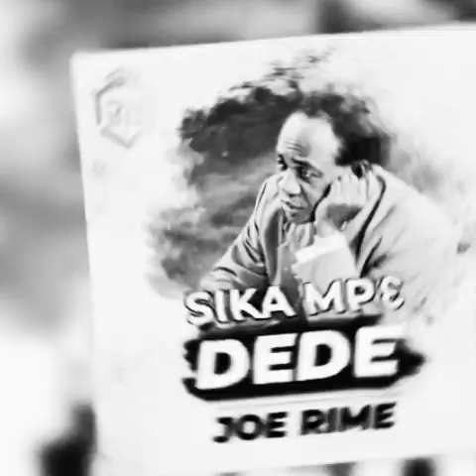Joe Rime Sika Mp3 Dede (audio slide)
Joe Rime dashes out a new song this time addressing the economic pandemic in Ghana. He dedicates the song to "Adamfo Be Serious" one wonderful lovely woman in UK he calls his mum.